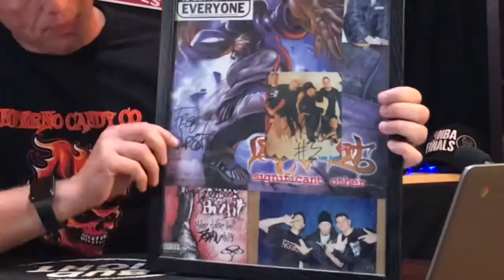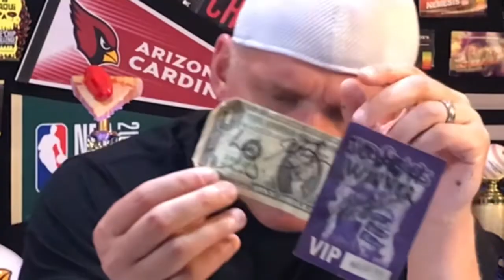EATING BUGS! DEFI DE BOGUE Inferno Candy Co.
This will be THEE GROSSEST CHALLENGE I HAVE EVER ATTEMPTED!

From infernocandyco infernocandycompany is the defidebogue bug challenge.
DÉFI DE BOGUE was created for the Chili Head who wants to up their game! This challenge comes with three individually wrapped Milk Chocolate candy bars. All three are filled with our homemade Reaper Butter creme filling. We have crowned each Super-Hot candy bar with a delightfully juicy BUG.
*The first Candy bar is topped with several fat Meal Worms.
*The Second Candy Bar is topped with several roasted Crickets.
*And Finally, the Crème de la crème! The third and final Candy Bar is crowned with two Manchurian Scorpions (or one Large) NOW HOTTER THAN THE FIRST TWO!

Do you have the stomach to finish all three; most likely. But can you finish all three with your mouth on fire?
All Three Candy Bars weigh almost a pound!
JACKSON,WI
53037